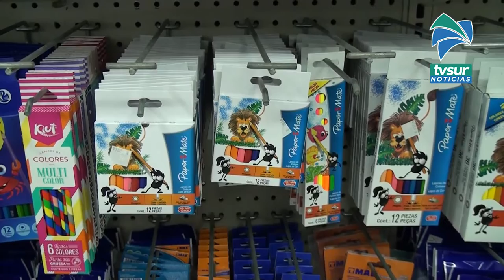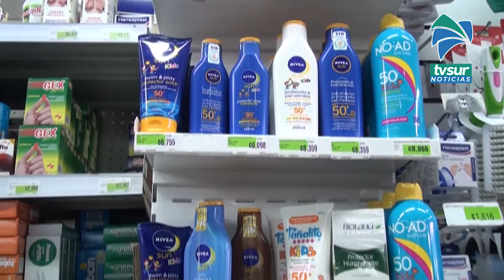Economista brinda tres consejos antes de que haga las compras escolares